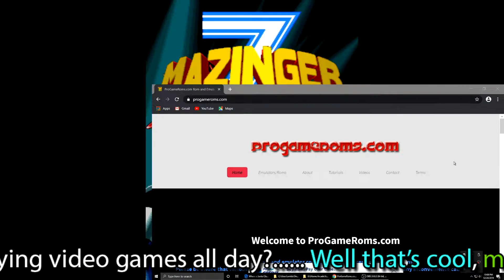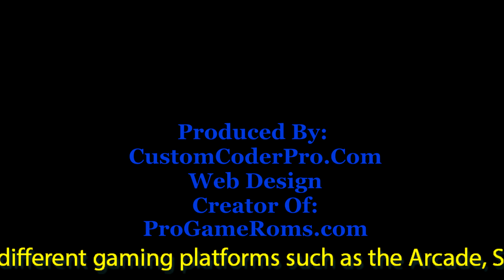Mazinger Z for the Arcade Mame 64 Emlator for the PC Rom Test Gameplay Footage progameroms.com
Mazinger Z for the Arcade Mame 64 Emlator for the PC Rom Test Gameplay Footage